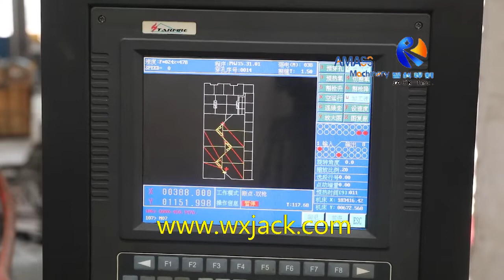Brief Introduction on Wuxi JACK CNC Plate Cutting Machine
1.
2. CNC Plate Cutting Machine has shape cutting and strip cutting on metal plates, especially carbon steel, in flame cutting or plasma cutting; Any shape of workpiece can be cut out with easy operation and high precision.
3. Flame cutting maximum thickness is 200mm; Plasma cutting maximum thickness is 50mm. Cutting speed can be adjusted on plate thickness, from 0.5 to 6 m/min.
4. Plate width can be from 3m to 15m;
5. With nesting software, several pieces of workpiece in different shape can be cut out together, with best utilization of steel plate.